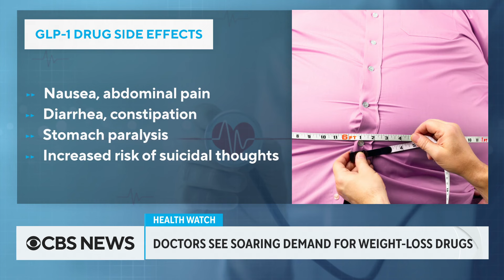Doctors see demand for weight-loss drugs from people who may not need them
Doctors across the country are dealing with soaring demand for injectable weight-loss drugs, especially among people who are not clinically obese. Drugs like Ozempic and Wegovy have proved to be especially effective for weight loss, but some health experts are worried their increased use could potentially be harmful to certain patients. Dr. Shauna Levy, medical director of Tulane's Bariatric and Weight Loss Center, joined CBS News to discuss the medications.